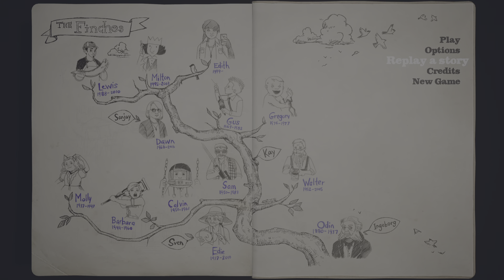What Remains of Edith Finch_20221122225917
Replay a Story (GOLD)
Replay a story after completing the game